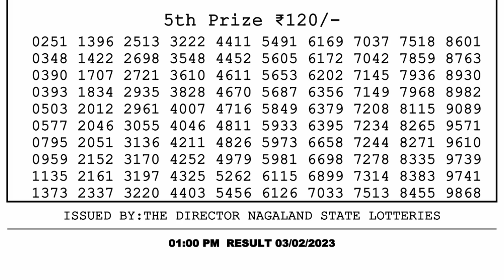🔴Dear Lottery Sambad Live 1pm today 03.02.23 Nagaland State Lottery Result